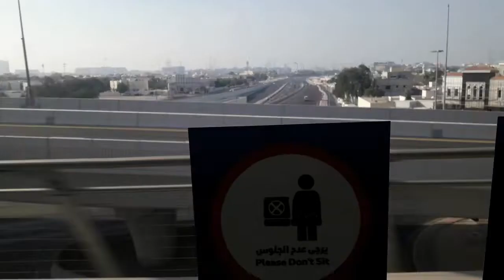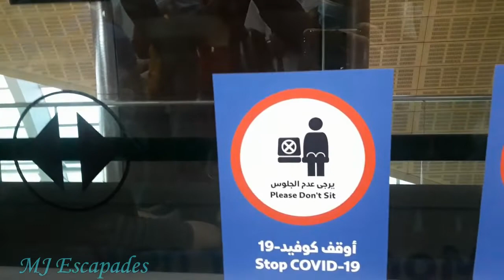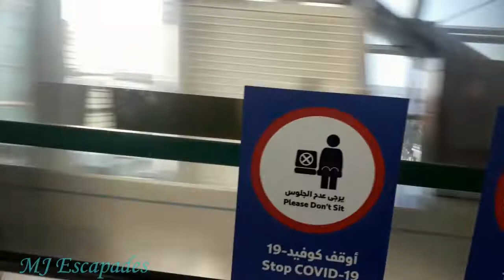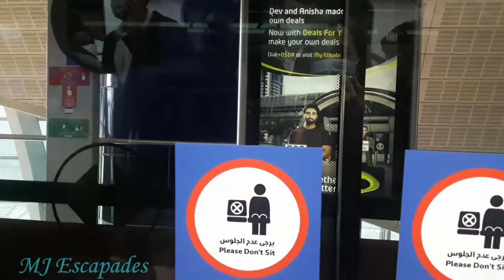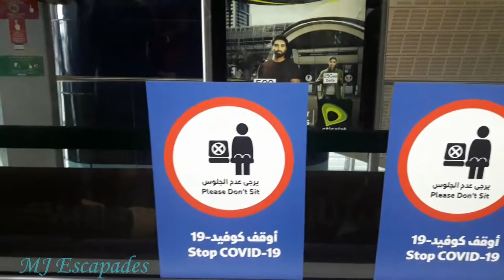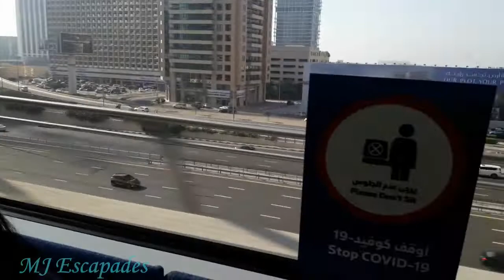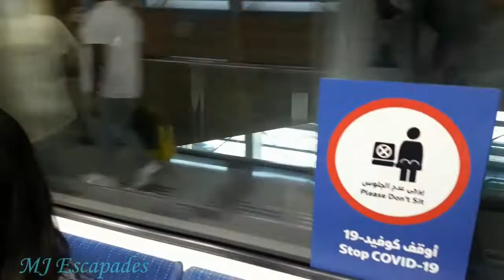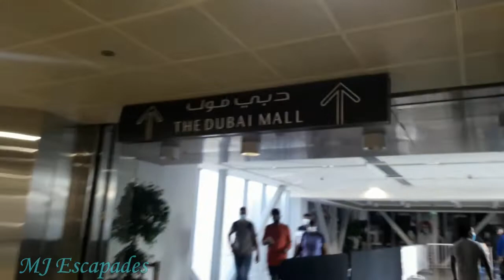ROAD TRIP to DUBAI MALL via METRO TRAIN | MJ Escapades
Welcome you all to my channel. Enjoy watching and have fun with my vlogs, food trips, travel and adventures and anything under the sun.